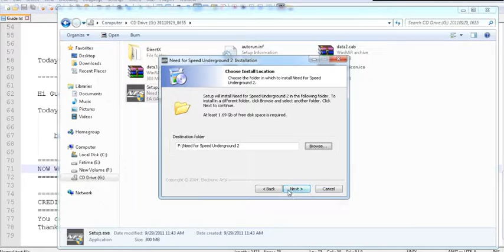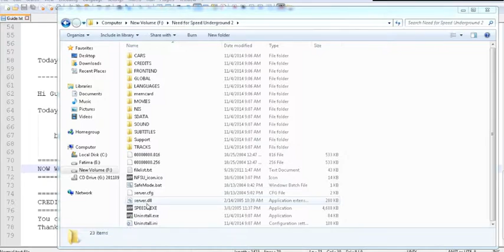How to install NFS U2 in Pc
install need for speed underground 2 in pc